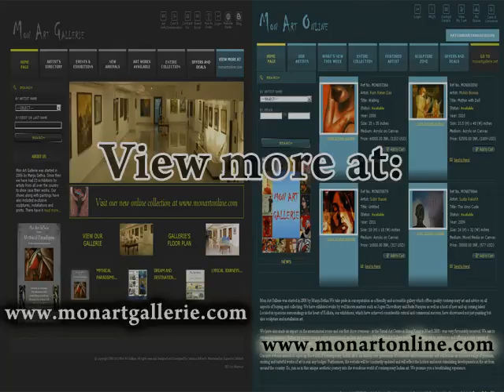Jagannath Paul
The Recent artworks by Jagannath Paul from the show Mythical Paradigms at Mon Art Gallerie.